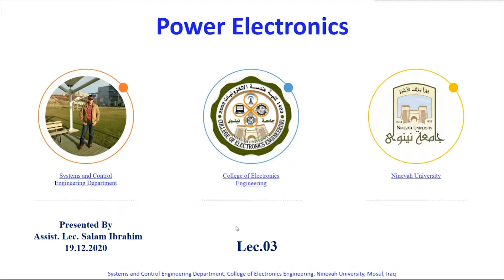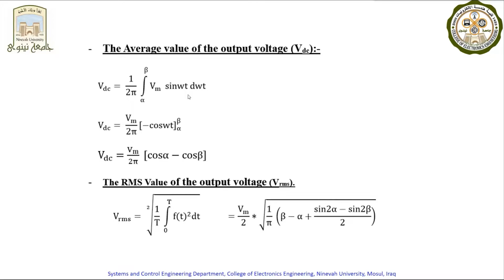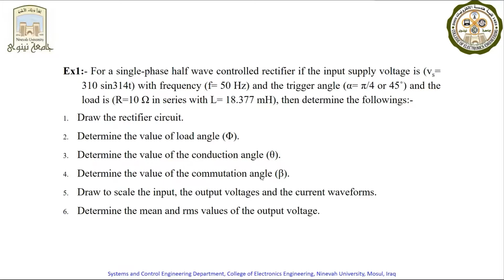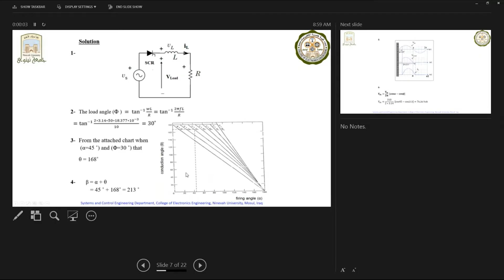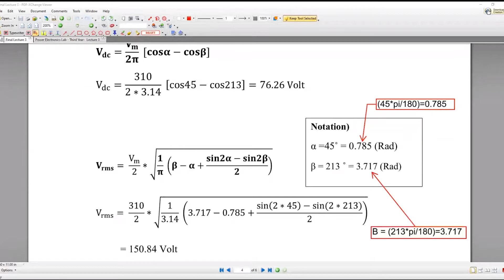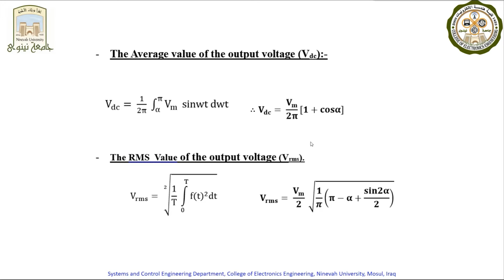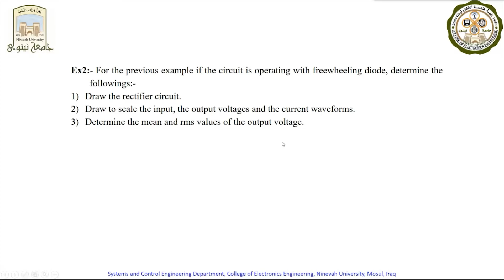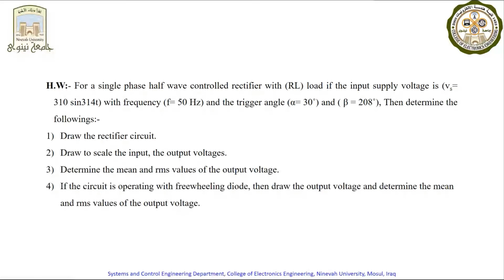Power Electronics L3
01:18 - Page 1
09:29 - Page 2
13:43 - Page 3
19:00 - Page 4
35:25 - Page 5
42:25 - Page 6